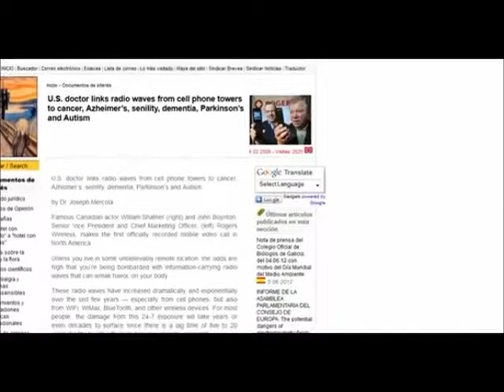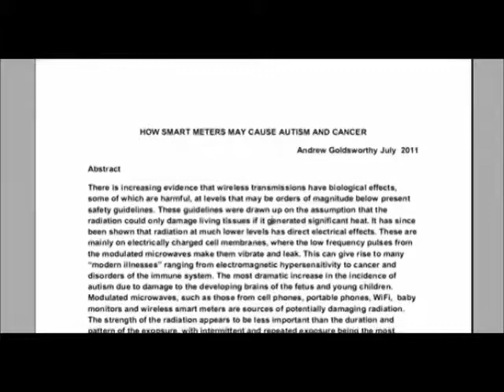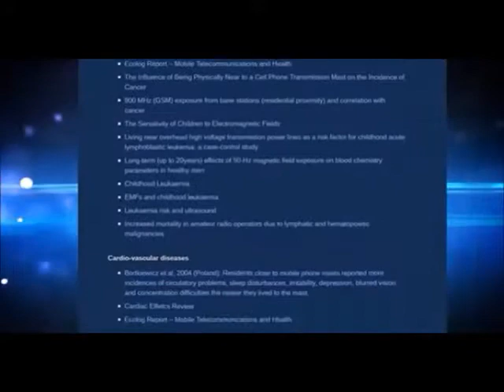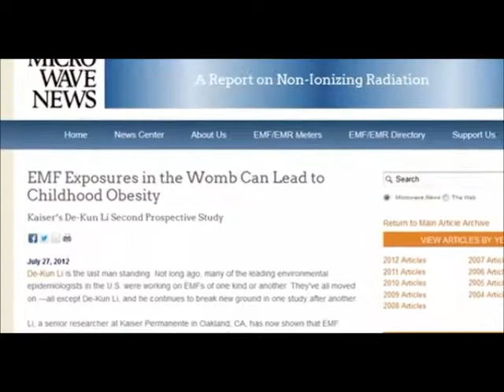Flat Earth awake EMF, RF, Microwave Radiation, attack on humanity part 2